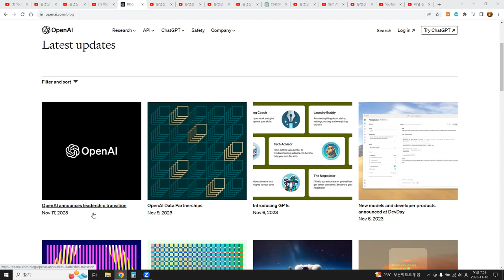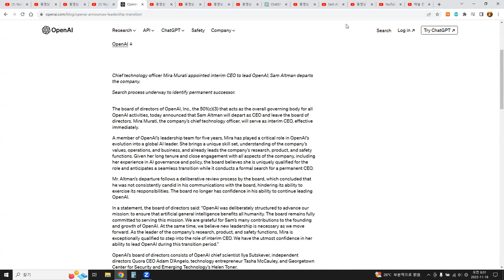샘 알트먼, 오픈 AI CEO에서 물러나나 ?